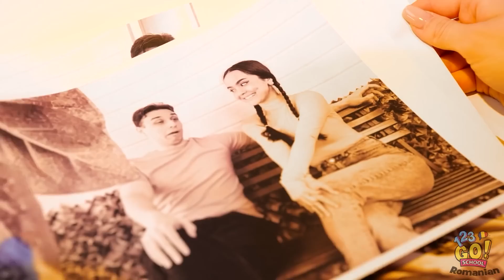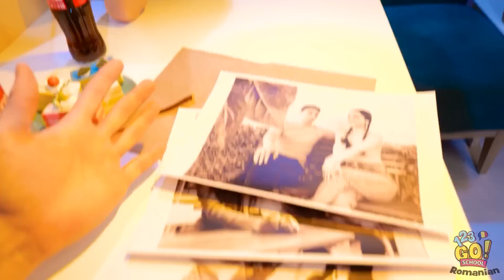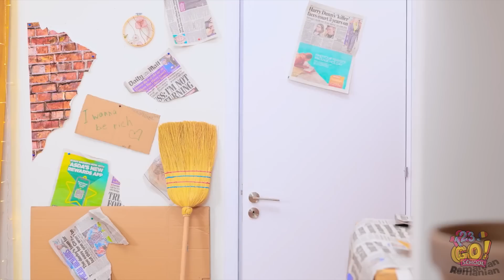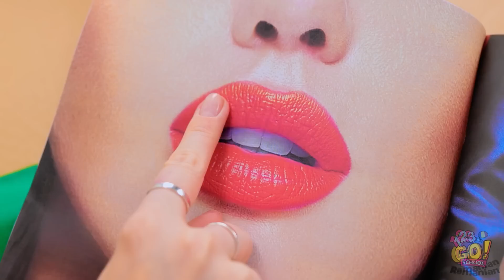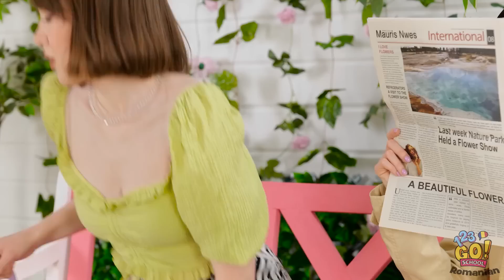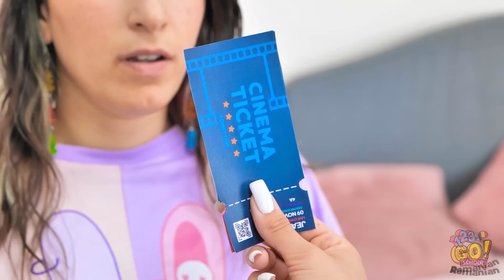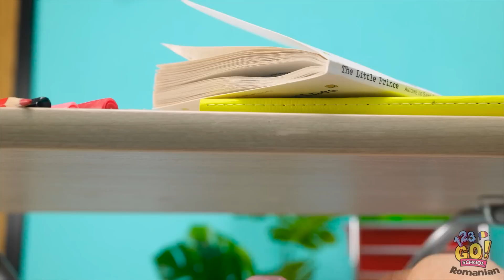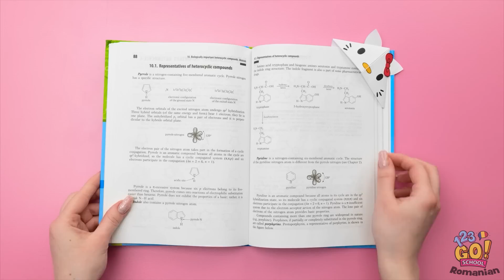TRUCURI DE MACHIAJ, PENTRU A FI REGINA ȘCOLII | Sfaturi de înfrumusețare ușoare – 123 GO! SCHOOL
Salut! 💖 Ești pregătită să-ți transformi rutina de înfrumusețare, înainte de școală? 💄💋 În clipul video de astăzi, îți dezvăluim cele mai bune trucuri de machiaj, pentru a fi regina școlii! 📚🍎
Nu rata aceste trucuri de înfrumusețare ușoare, care sunt perfecte pentru orice scenariu școlar! Nu uita să dai Like acestui clip video,(dacă îți place) și să te abonezi, pentru și mai multe trucuri la îndemână și provocări distractive! 🎉

Îți plac videoclipurile noastre? 💜 Arată-ne cât de mult dându-ne Like și arătându-le acest clip  video și prietenilor tăi! Înseamnă mult pentru noi!